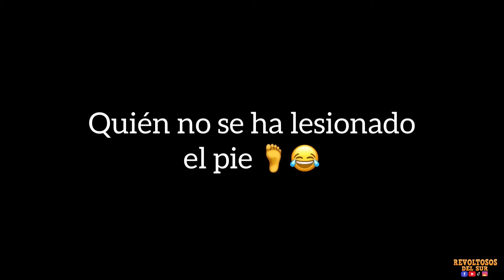Cuando te haces el enfermo